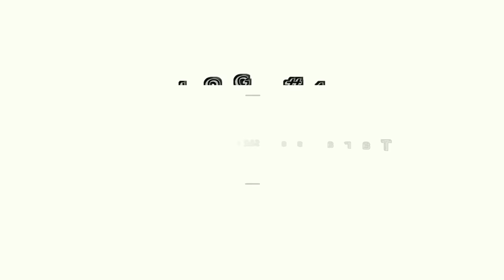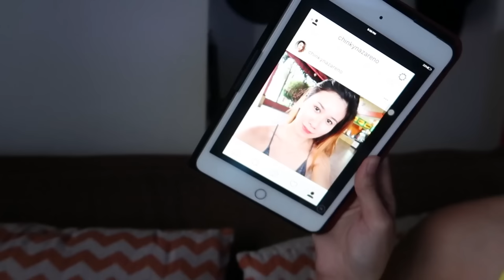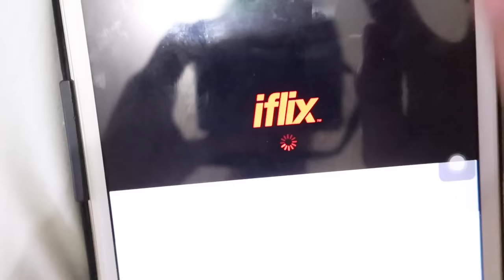VLOG#14: Tara sa S&R + I love iFLIX!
IF YOU HATE ME PLS GO AWAY, IF YOU LIKE ME LEMME HUG YOU! :)

Thanks,
Chinx

Chinky Enopia
Tower 2 Avida Towers
Lahug Cebu city